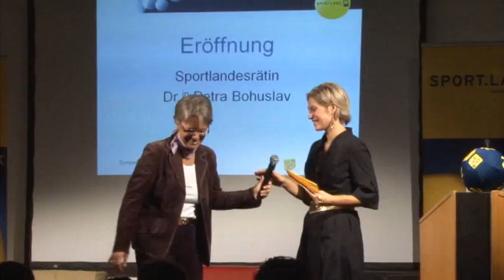Symposium "Kinder in Bewegung": Begrüßung & Eröffnung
Begrüßungsrede: Univ.-Prof. MMag. DDr. Erwin Rauscher (Rektor Pädagogische Hochschule NÖ)
Eröffnung: Sportlandesrätin Dr.in Petra Bohuslav

Unsere Kinder wachsen rasch heran und werden in einigen Jahren ihre eigene und unsere Zukunft aktiv mitgestalten. Was wir ihnen heute als Lebenseinstellung und Gewohnheiten mit auf den Weg geben, werden sie, das zeigen viele Untersuchungen, auch später beibehalten. Übergewicht, Rückenschmerzen, Haltungsschäden -- viele gesundheitliche Probleme beginnen in den Kinderschuhen. Die beliebtesten Freizeitvergnügungen vieler Kinder und Jugendlicher sind Fernsehen und Computer
spielen. Dabei ist Bewegung so wichtig! Aktive Kinder sind nämlich nicht nur gesünder, geschickter und selbstbewusster als „Stubenhocker". Sie sind auch im Kopf beweglich und fi t. Leider hat erst das Abschneiden der österreichischen Spitzensportler und -sportlerinnen bei den olympischen Spielen in London die Themen Sport und Bewegung in den Mittelpunkt des öffent lichen Interesses gerückt. In Niederösterreich bekennen wir uns zum Phänomen Sport in all seinen Facetten: zum Spitzen- und Leistungssport, besonders zur Förderung des Nachwuchs- und Vereinssports und zum Behindertensport. Besonders wichtig ist es uns, bereits in jungen Jahren die Begeisterung für Sport und Bewegung zu wecken. Das SPORT.LAND.Niederösterreich setzt zahlreiche Initiativen, die den Sport in die Schule bringen sollen. Die jüngsten Entwicklungen bestärken uns darin, unser bereits seit Jahren gefordertes Ziel, eine tägliche Bewegungsstunde im Regelunterricht zu integrieren, weiter mit aller Kraft zu verfolgen. Denn Bewegung und Sport sind gut für Körper, Geist und Seele und daher ein unverzichtbarer Bestandteil des täglichen Lebens.
Ihr
SPORT.LAND.Niederösterreich-Team